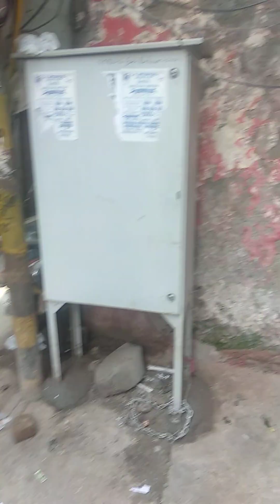ek taraf log Pani ke wajah se pareshan ek jagah log Pani ke liye pareshan ......wajah Pani ka akaal😢